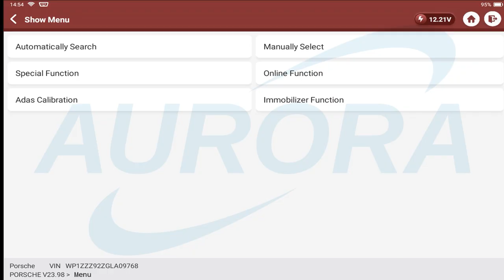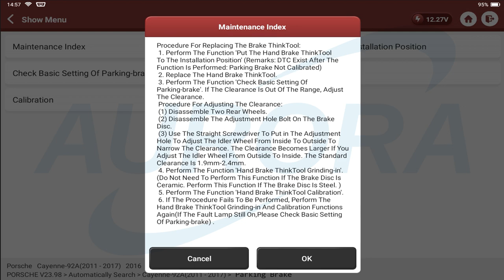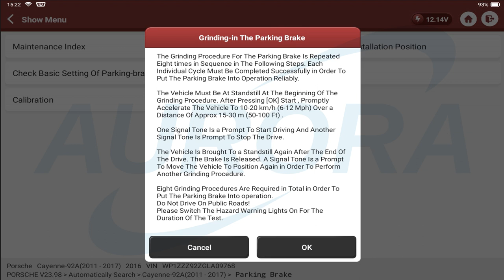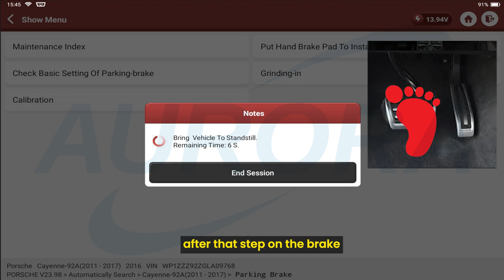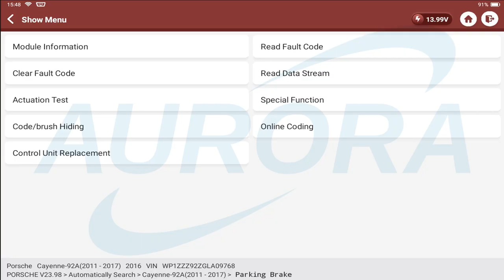ELECTRIC PARKING BRAKE CALIBRATION TUTORIAL!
Vehicle Type: VW Touareg, Porsche Panamera 970 / Cayenne 92A, and Sport Cars 9x1
Model Year: 2010 and up
Concern: Electric Parking Brake is difficult to calibrate
Information: The following steps must be completed in order to successfully calibrate the Electric Parking Brake:

1. Select Parking brake from the Overview

2. Select Drive links -- Move to the installation position

3. Select Maintenance repairs -- Check the basic setting Adjust the parking brake shoes on the vehicle to the values specified on the tester. Repeat steps 2 and 3 to verify any adjustments made. After the basic setting is within specification, continue with step 4.

4. Select Maintenance repairs -- Loop in (Grind in)

5. Select Maintenance repairs -- Calibration

6. Cycle the ignition and then clear the faults

Air gap for last clamping operation to verify the last air gap.
Porsche 9X1: 2.2mm Tolerance: +.4mm / -.3mm
Porsche 92A: 2.2mm Tolerance: +.2mm / -.3mm
Porsche 970: 2.0mm Tolerance: +.2mm / -.3mm
VW TOUAREG: 1.9mm – 2.4mm